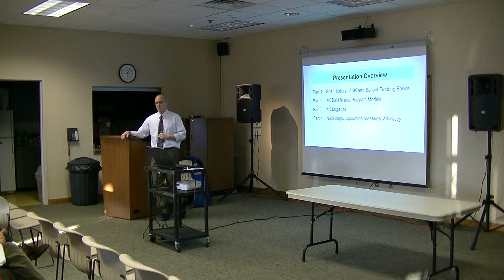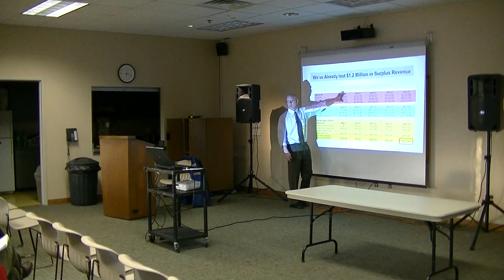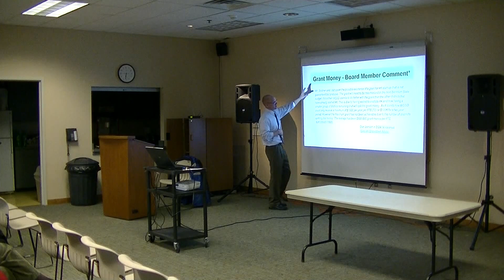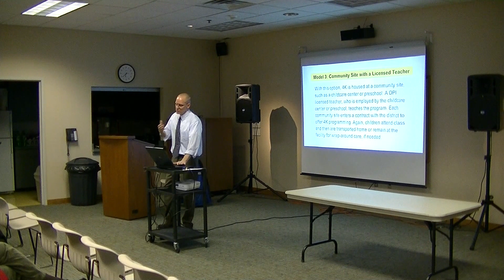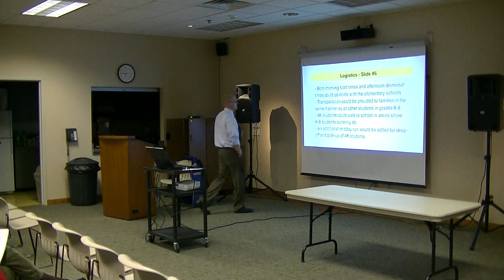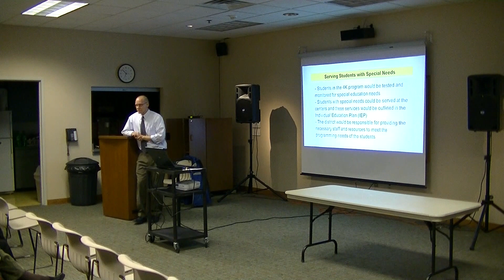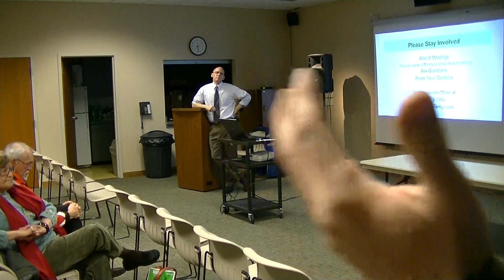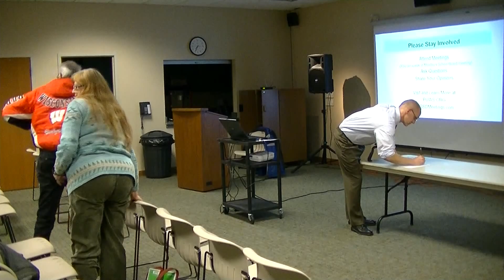4K Community Meeting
Matt Kranich shares the benefits of 4K for WGSD